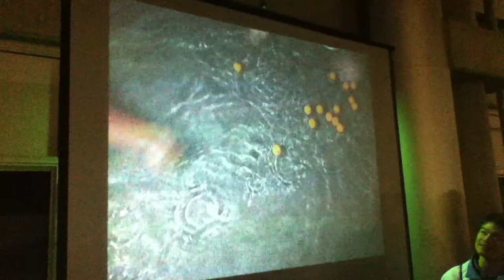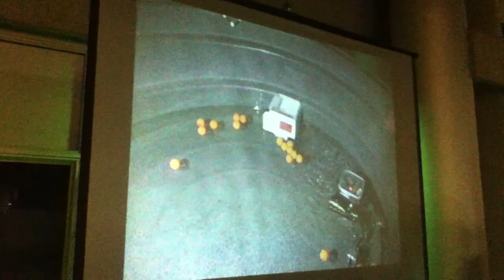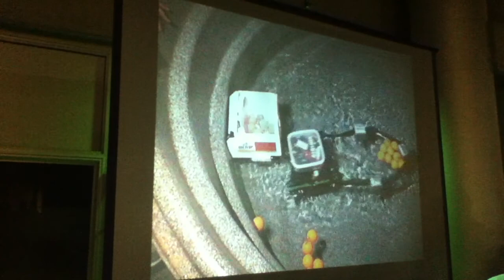ENGG1000 Debris collection grand final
The best two boats created by the ENGG1000 Students at the University of Queensland. The Small White boat that resembles a box won, Collecting a greater number of table tennis balls than the other boat.